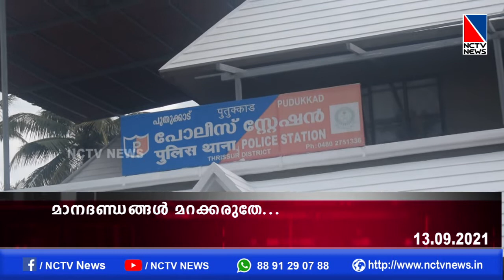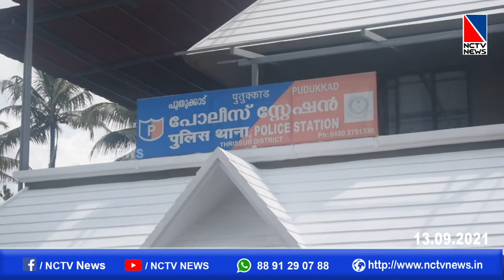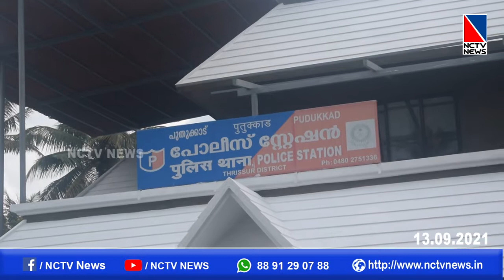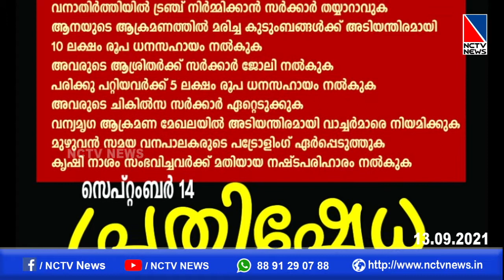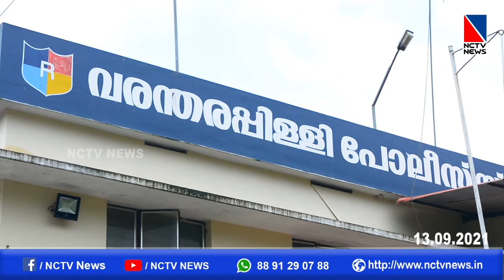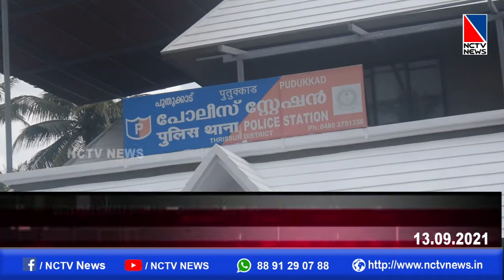NCTV NEWS 13 SEPTEMBER 2021